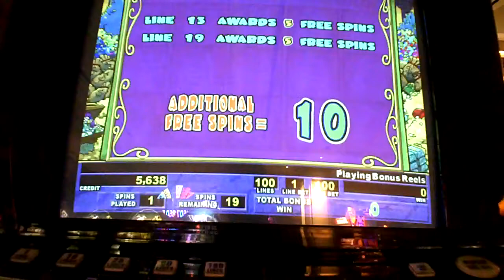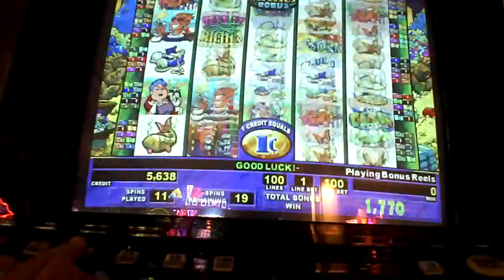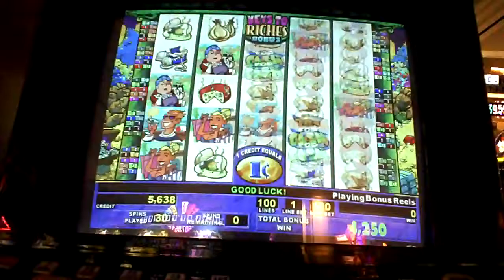Stinkin Rich Bonus Slot Win with Retrigger at Borgata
This is a 30 times the bet slot bonus win with a retrigger on a Stinkin Rich slot machine. This was at the Borgata Casino in Atlantic City on 12-23-09.